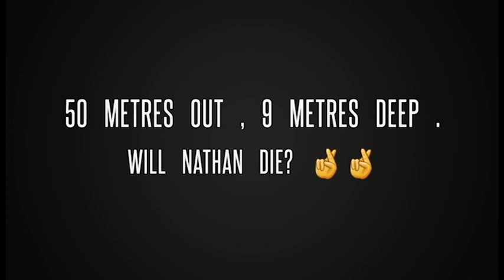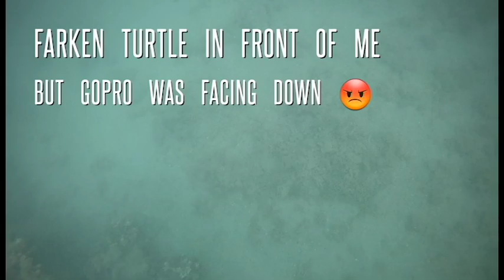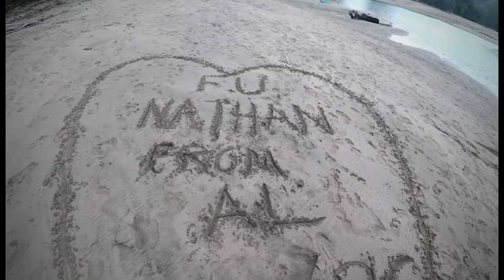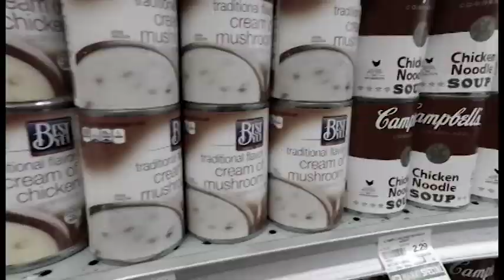DAY 6 - SNORKELLING & BEACH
Kauai